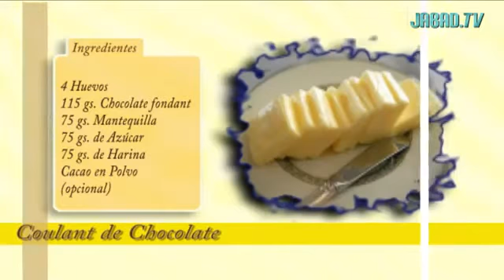Aromas - Coulant de Chocolate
Un rico postre fácil de hacer, también conocido como volcán de chocolate